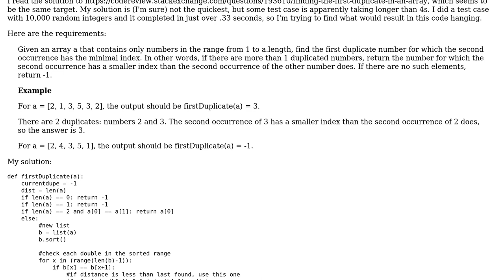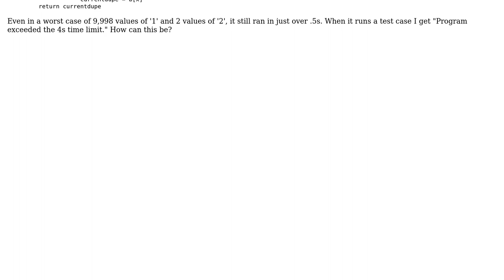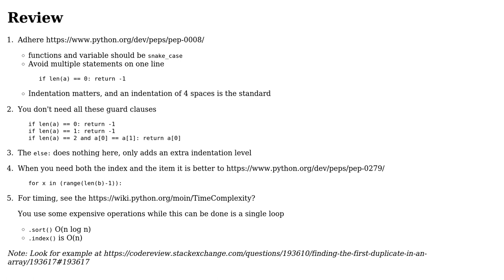Code Review: FirstDuplicate Finder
With thanks & praise to God, and with thanks to the many people who have made this project possible! | Content (except music & images) licensed under CC BY-SA | Music | Images & others | With thanks to user Ludisposed user jlehenbauer user 200_success and the Stack Exchange Network Trademarks are property of their respective owners. You are responsible for your own actions.